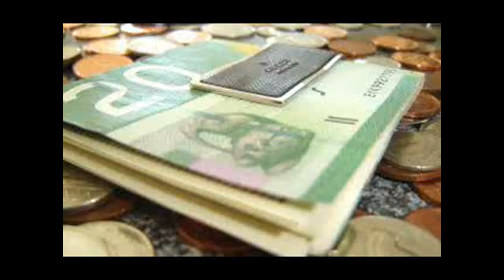Niagara Falls Marriott on the Falls Hotel Canada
A view from Canada Niagara Falls Marriott on the Falls 29 Floor Suite. Niagara Falls Marriott Gateway on the Falls 29 Floor Suite